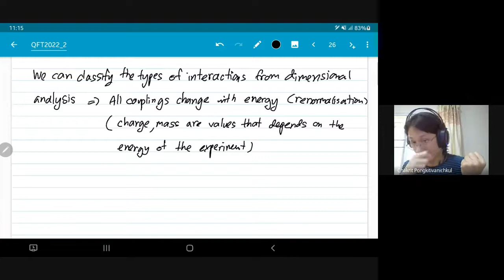25. Interaction terms (Introduction to Quantum Field Theory KKU 2021)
Feynman propagator using complex integral, Interaction terms, power counting, irrelevant/marginal/relevant couplings, renormalisable, introduction to interaction picture, Chakrit Pongkitivanichkul, Department of Physics, Khon Kaen University